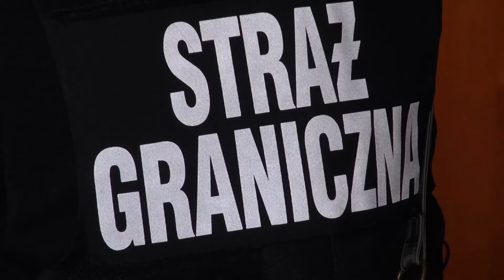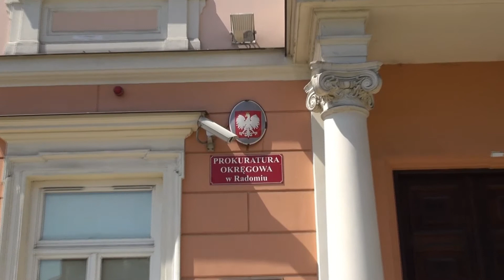Obywatel RP zatrzymany za handel ludźmi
Straż Graniczna zatrzymała 54-letniego obywatela RP podejrzanego o handel ludźmi, zmuszanie do nierządu oraz przymusowej pracy. Mężczyzna został doprowadzony do Prokuratury Okręgowej w Radomiu, gdzie usłyszał zarzuty. Grozi mu kara co najmniej 3 lat pozbawienia wolności.

Do zatrzymania doszło w miniony wtorek, w jednej z podgrójeckich miejscowości. Jak wynika z ustaleń funkcjonariuszy Nadwiślańskiego Oddziału Straży Granicznej, 54-letni mężczyzna, jeden z polskich potentatów owocowych, wykorzystywał młodą kobietę, pochodzącą z jednego z państw Afryki Północnej, do przymusowej pracy domowej, a także zmuszał do świadczenia usług seksualnych.
Z dotychczas zebranych w sprawie materiałów wynika, że kobieta miała przyjechać do Polski, a dokładnie do firmy należącej do podejrzanego, w charakterze pracownicy biurowej. Jednak finał jej podróży okazał się zupełnie inny. Zamiast do biura, kobieta trafiła do posiadłości mężczyzny, gdzie wbrew własnej woli była więziona, zastraszana i zmuszana do prac porządkowych oraz wykorzystywana seksualnie. Cudzoziemce zabrano paszport i dokumenty, usiłując jej w ten sposób uniemożliwić ucieczkę i powrót do kraju pochodzenia. Na trop przestępstwa udało się wpaść organom ścigania, dzięki determinacji kobiety, która zdołała uciec od oprawcy i opowiedzieć o wszystkim funkcjonariuszom Straży Granicznej.

W środę mężczyzna został doprowadzony do Prokuratury Okręgowej w Radomiu, gdzie usłyszał zarzuty z art. 189 a kk. oraz art. 464 Ustawy o cudzoziemcach. Za przestępstwa, których się dopuścił grozi kara co najmniej 3 lat pozbawienia wolności. Po wpłaceniu kaucji w wysokości 50 tys. złotych mężczyzna został zwolniony. Na razie pozostaje pod dozorem policyjnym. Ma również zakaz opuszczania terytorium Polski.

Funkcjonariusze z Wydziału Operacyjno-Śledczego Nadwiślańskiego Oddziału SG wspólnie z prokuraturą analizują materiały, sprawdzają czy więcej osób mogło paść ofiarą tego typu przestępstwa, tym bardziej że mężczyzna był już wcześniej zamieszany w sprawę noszącą znamiona handlu ludźmi.

Sprawa grójecka wpisuje się w nowe zadania, jakie stawia przed funkcjonariuszami Straży Granicznej znowelizowana ustawa o cudzoziemcach. Od 1 maja 2014 roku wprowadza ona istotne zmiany w zakresie uregulowań prawno-pobytowych cudzoziemców zidentyfikowanych na terytorium Polski jako ofiary handlu ludźmi. Ustawa wprowadza także zmiany w Ustawie o Straży Granicznej, zgodnie z którymi funkcjonariusze Straży Granicznej są uprawnieni do ścigania sprawców przestępstwa handlu ludźmi.